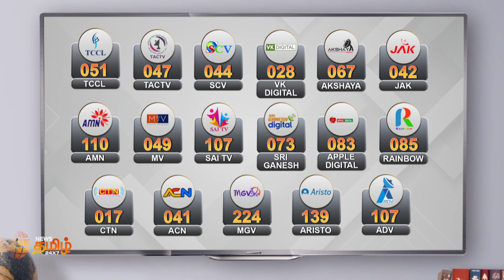அழகான ஆபத்து அண்டார்டிகா... | ARVR Stories | Antarctica | Natural Dangers in Antarctica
அழகான ஆபத்து அண்டார்டிகா... | ARVR Stories | Antarctica | Natural Dangers in Antarctica | Maitri and Bharati